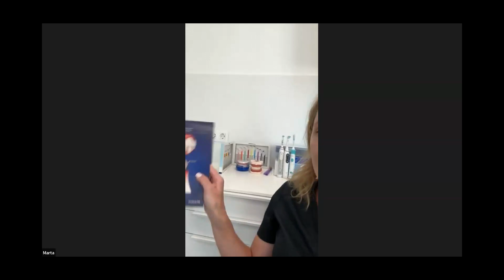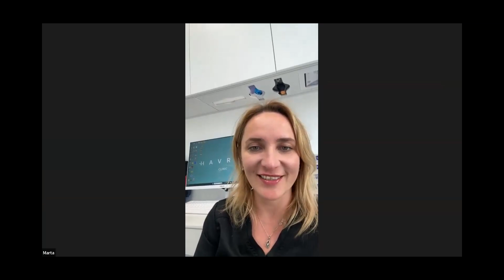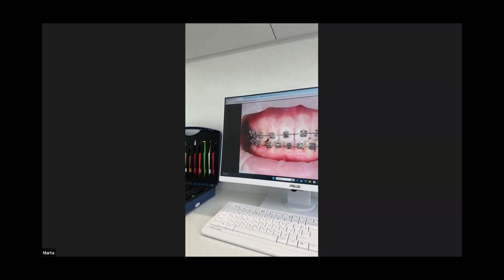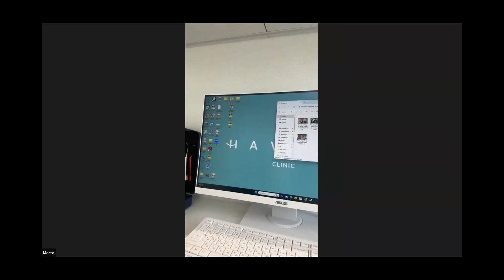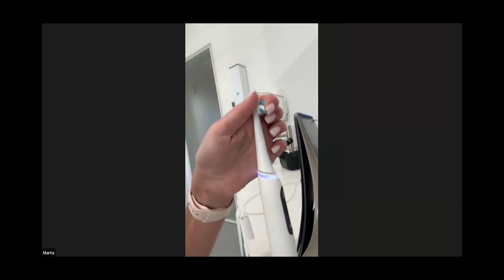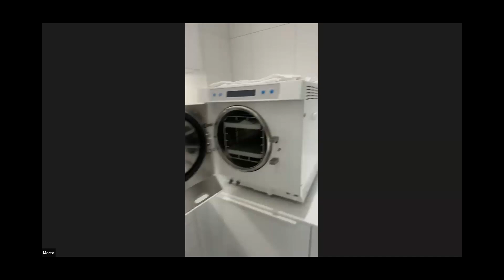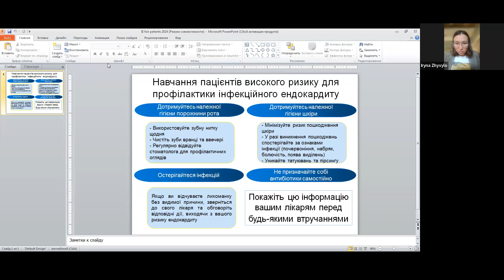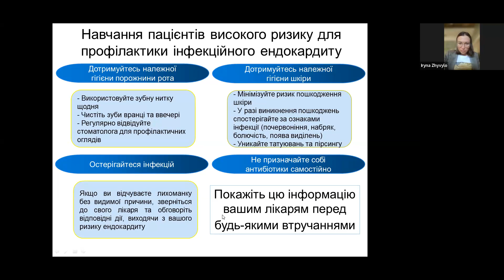Cтоматологічні процедури при легеневій гіпертензії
Стоматолологічні огляди та процедури є важливими для кожного, але пацієнти з легеневою гіпертензією повинні бути особливо уважними. Розібратися в тонкощах стоматологічних процедур нам допомагала запрошений спікер лікар-стоматолог Марта Гаврик. Гігієна ротової порожнини, види та осбливості застосування гігієнічних засобів, анестезії, ризик інфекційного ендокардиту - про це все та багато іншого ви можете дізнатись з нашого відео.